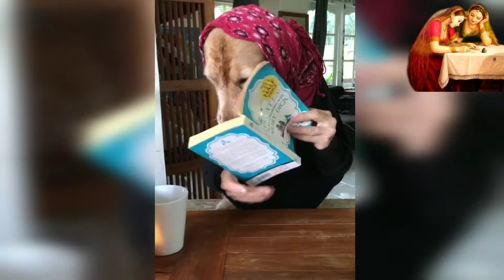फनी वीडियो कुते का चाय के साथ किताबे पड़ना Marwadi Rajasthani video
watch my new site